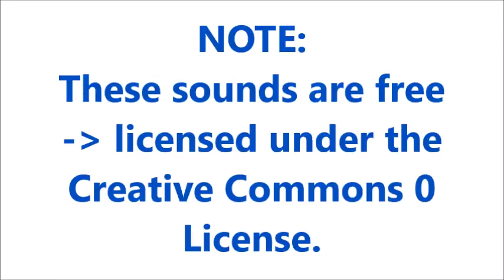Switch Sound Effects All Sounds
Credit :
2- sound effects : in the download file